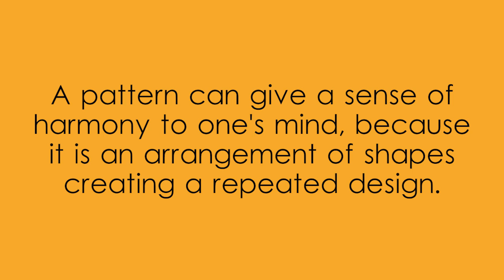Pattern Half Circles created with Adobe Illustrator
Pattern Half Circles created with Adobe Illustrator,Half Circles Pattern,video showing Half Circles Pattern,video on Half Circles in a pattern,Pattern named Half Circles designed in Illustrator,Half,Circles,pink and green semicircle pattern,three color pattern design,overlapping lime green and pink arc pattern,repeating geometric pattern with intersecting half circles,dynamic grid design with colorful half circles,vibrant arc pattern using pink green and yellow,Semicircle Pattern Images,What is the name of a half circle pattern?,Half circles pattern template,